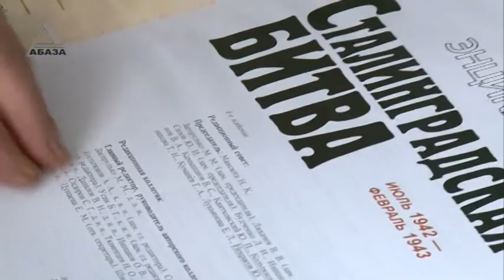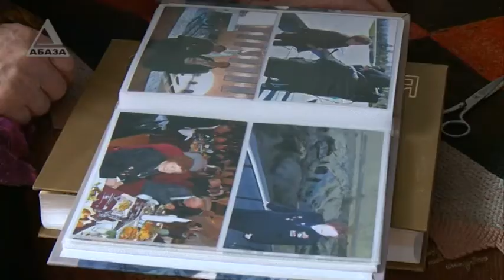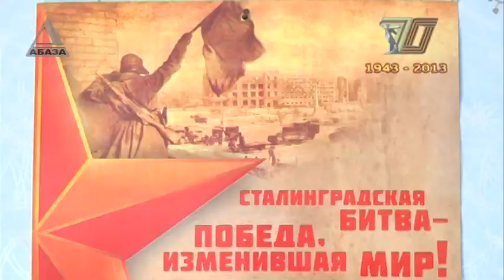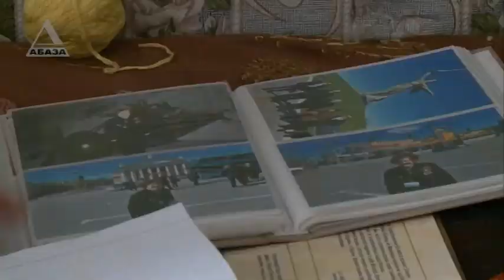Годовщина начала контрнаступления Советских войск под Сталинградом